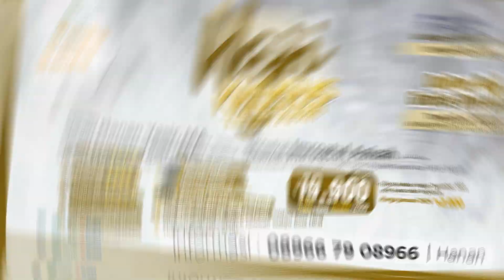⭕ ADAB KEPADA AL - QUR'AN | Kitabul Adab | Ustadzah Imroatul Azizah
ADAB KEPADA AL_QUR'AN
| Kitabul Adab

|  Pembina Mufkids
YT @themufkids | IG @mufkids